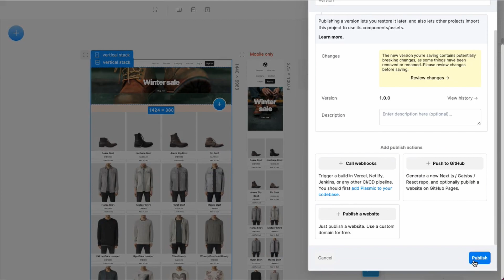Next.js Commerce integration for Plasmic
Next.js Commerce is now built in to Plasmic. Drag and drop products and collections into your page quickly and easily, with full design freedom.